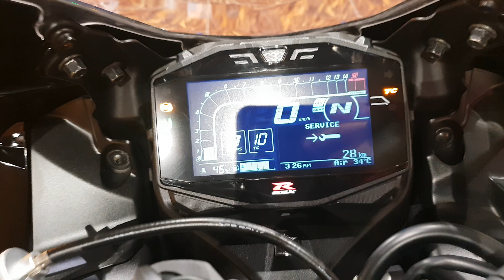2018 SUZUKI GSXR 1000 RR BLACK AVAILABLE AT E M D.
AN INVITATION TO OWN THE RACETRACK.

SUZUKI GSXR 1000R
2018 REGISTRATION
SINGLE OWNER
ZERO DEP INSURANCE
DL REGISTERED
BOTH KEYS
ONLY 900 KM DONE
BLACK COLOR

ACCESSORIES :
ZERO GRAVITY DOUBLE BUBBLE SCREEN
R&G NO CUT FRAME SLIDERS
R&G ENGINE PROTECTION KIT
R&G SPOOLS
STOMP GRIP
TANK PAD

LOCATION :  E M D   EAST DELHI.

EXTREME MACHINES DELHI

DELIVERY OPTION AVAILABLE ALLOVER INDIA AT ADDITIONAL COST AND PROFESSIONAL PACKAGING.

PRINCE  RAJ  KAPOOR.
EXTREME MACHINES DELHI.

GURDEV SAHI.
EXTREME MACHINES DELHI.